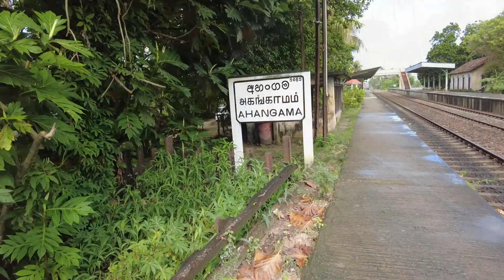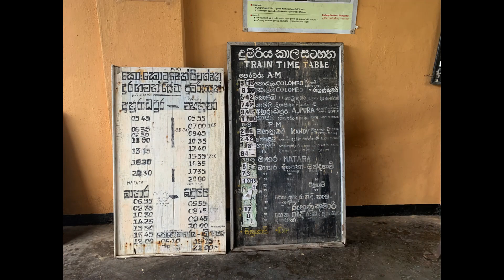🌆 🇱🇰 Railway Station, Ahangama, Sri Lanka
Train Arrival Ahangama, Sri Lanka 스리랑카 아항가마 기차역 풍경

Welcome to Twogather World Ventures, the channel where love knows no boundaries and exploration knows no limits! Join us, an interracial couple with a shared passion for travel, as we embark on a journey around the world, hand in hand.

Join us in breaking down walls, fostering understanding, and spreading the message that love and adventure are universal languages.